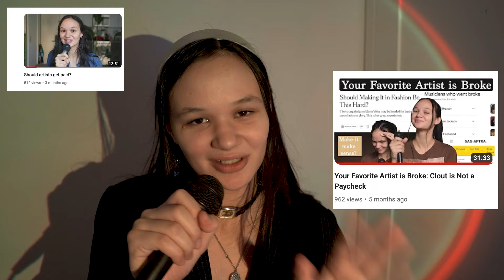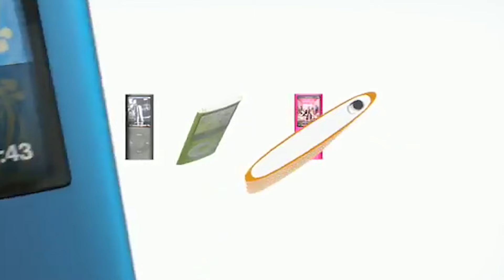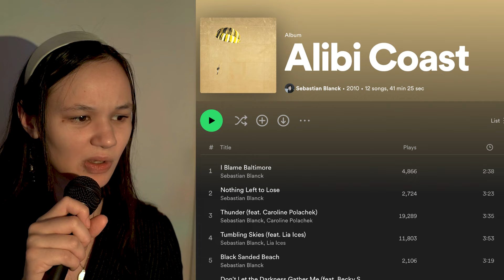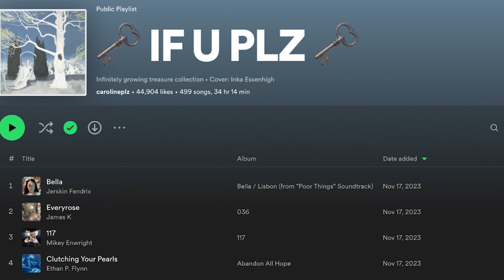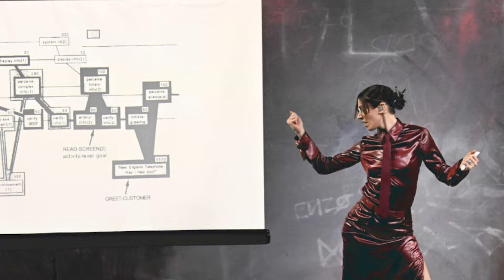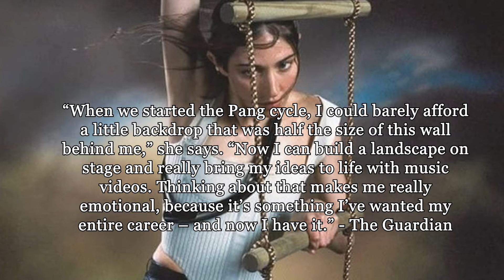Caroline Polachek and the Power of Creative Persistence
Caroline Polachek's deluxe edition of "Desire, I Want to Turn Into You: Everasking Edition" is blowing my mind but we should not be surprised considering she's been working for this for nearly 2 decades! Between the ages of Chairlift, Ramona Lisa, CEP and producing for the likes of Beyonce + Shygirl, collaborating with Grimes, Charli XCX and so many other artists, Caroline Polachek is a story of hope, creative persistence, and the value that comes with keeping your expression true to you ❤️

*correction* I realize Ramona Lisa was concurrent with Chairlift, not after the fact

0:00 - THE indie darling
0:43 - Desire, I want to turn into you
1:45 - Expanding art rather than isolating it
2:20 - Chairlift, Ramona Lisa, and CEP
5:00 - Embarking on a solo career
6:42 - Classic opera moment
7:00 - Caroline the producer
8:15 - Longevity in art
9:00 - Caroline the curator
10:30 - Innovating and resisting influence
11:40 - The beauty of creative constraints

Hi! My name is Kate and I'm an artist and musician. I like to share my creations, and I also have a series called Kattle Considerations where I dive into all things arts, culture, and the internet. Happy you're here!